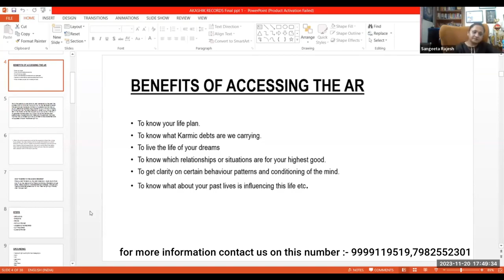Benefits of Akashic Records||akashic records meditation guided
In this enlightening video, we delve deep into the magical world of Akashic Records and uncover the countless benefits they offer to individuals seeking spiritual growth and understanding. Join us on this journey as we unlock the mysteries surrounding these ethereal archives and explore the incredible possibilities they hold.

Discover the profound insights and wisdom that can be gained from accessing the Akashic Records, a boundless repository of knowledge believed to hold the collective consciousness of all beings throughout time. Unveiling these mystic records allows us to tap into a vast source of guidance, healing, and self-discovery.

By harnessing the power of the Akashic Records, individuals can gain clarity on life's purpose, uncover past-life experiences that shape their present reality, and navigate challenges with greater ease and understanding. Explore the transformative potential of exploring these records as you dive deep into the layers of your own soul, uncovering hidden potentials and awakening to your true essence.

Join us as we explore various techniques and methods to access the Akashic Records, empowering you to embark on your own personal journey of growth and self-realization. From meditation practices to intuitive exercises, we provide practical tools to help you connect with these sacred archives and make them an integral part of your spiritual journey.

Unlock the secrets of your soul and embrace the incredible benefits that the Akashic Records offer. Expand your consciousness, deepen your spiritual connection, and embark on a path of profound transformation. Don't miss this opportunity to uncover the hidden gems that lie within the vast expanse of the Akashic Records.

Together, let's unlock the amazing benefits of Akashic Records and step into a world of limitless possibilities.